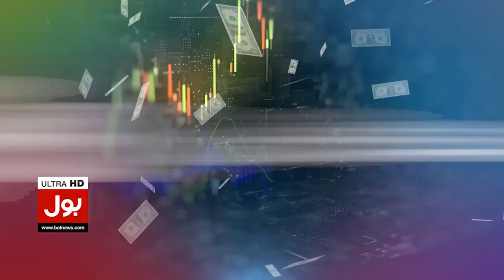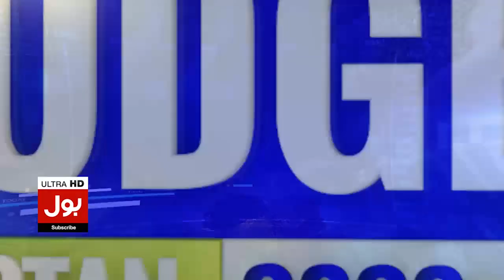Ameer Jamat-e-Islami Hafiz Naeem-ur-Rehman Press Conference | BOL News